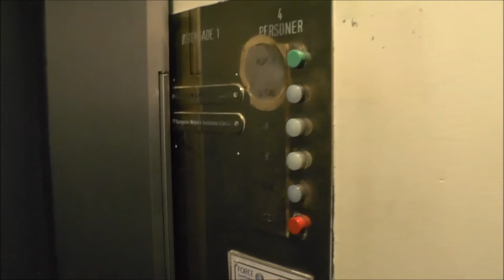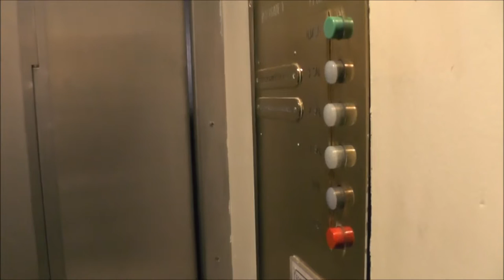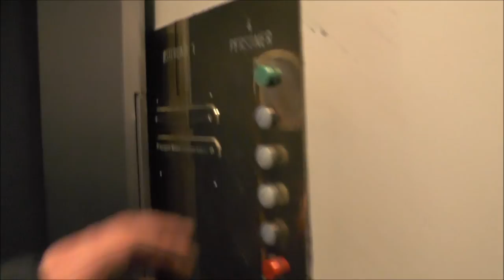1951 TITAN Traction elevator @ Østergade 1, Copenhagen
Manufacturer: TITAN
Installation year: 1951
Serial Number: 7375
Capacity: _Kg (_lbs.) - _ Persons
Floors: _ =

Location: Østergade 1, Copenhagen DENMARK